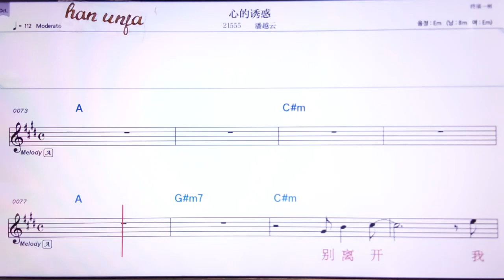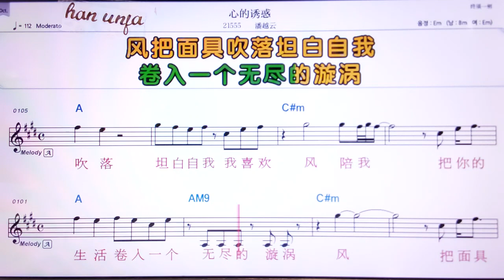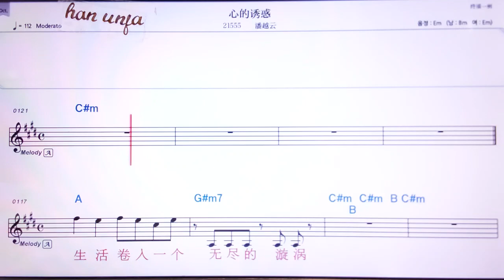💖썬더여우훠/ 판위에윈 👍Karaoke With Sheet Music/MR,노래방, 악보, 코드,